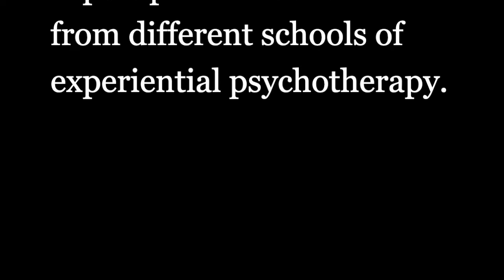Brainspotting: an interview with David Grand, Ph.D. -- 4 minute trailer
Brainspotting locates points in the client’s visual field that help to access unprocessed trauma in the subcortical brain. Brainspotting (BSP) was discovered in 2003 by David Grand, Ph.D. Over 13,000 therapists have been trained in BSP (52 internationally), in the United States, South America, Europe, the Middle East, Asia, Australia and Africa. Dr. Grand discovered that "Where you look affects how you feel." It is the brain activity, especially in the subcortical brain that organizes itself around that eye position.

BSP makes use of this natural phenomenon through its use of relevant eye positions. This helps the BSP therapist locate, focus, process and release a wide range of emotionally and bodily-based conditions. BSP is also a brain-based tool to support the therapy relationship. We believe that BSP taps into and harnesses the body’s natural self-scanning, self-healing ability. When a Brainspot is stimulated, the deep brain appears to reflexively signal the therapist that the source of the problem has been found. BSP can also be used to find and strengthen our natural resources and resilience. BSP is designed as a therapeutic tool that can be integrated into many of the healing modalities. BSP is even more powerful when used with the enhancement of BioLateral Sound CDs.

Brainspotting is effective for a wide variety of emotional and somatic conditions. Brainspotting is particularly effective with trauma-based situations, helping to identify and heal underlying trauma that contributes to anxiety, depression and other behavioral conditions. It can also be used with performance and creativity enhancement. Brainspotting gives the therapist access to both brain and body processes. Its goal is to bypass the conscious, neocortical thinking to access the deeper, subcortical emotional and body-based parts of the brain.